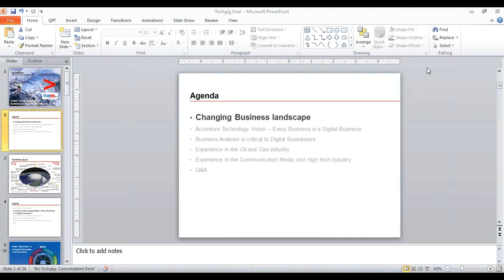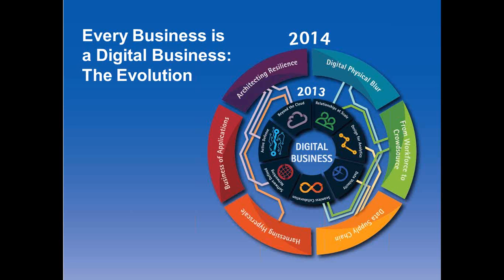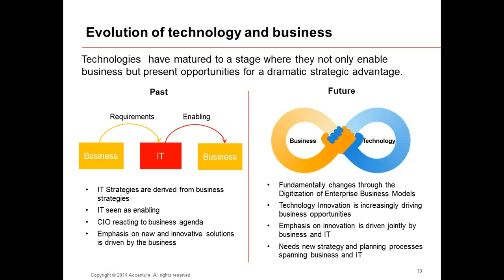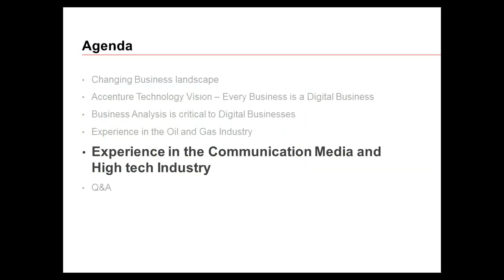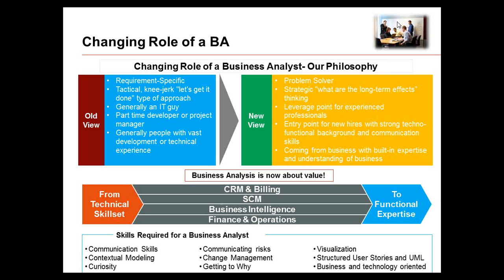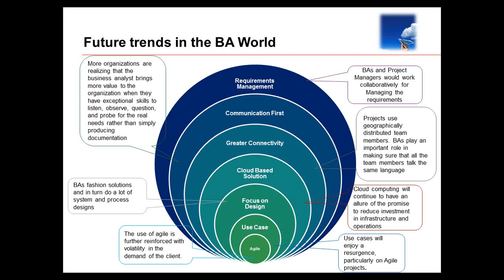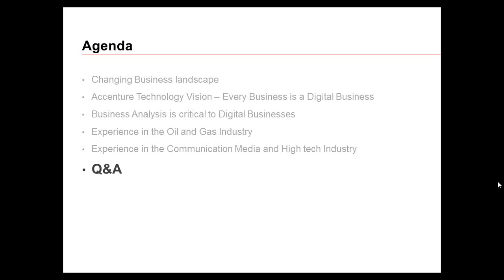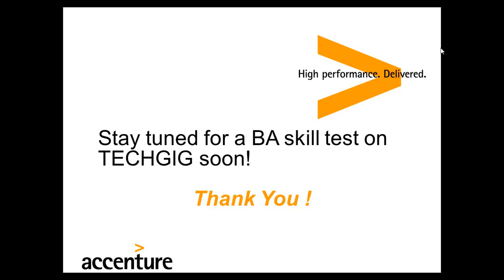Client Value Creation Enabled by Business Analysis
The webinar will demonstrate how Business Analysis has been used to understand the needs of businesses and to recommend solutions to meet their business goals. Never before in history have customer expectations and preferences changed as fast as they have today. As an attendee, you will understand how the role of a Business Analyst (BA) has become extremely critical and demanding, given the rapidly changing customer expectations and irreversible changes in the business landscape. Further, technology advancements and reduction in communication budgets have been keeping Business Analysts on their toes -- they need to be adaptive and agile to survive! The only way for BAs to survive today is make 'innovation' the cornerstone of their profession. The webinar will highlight the various skills that will be useful for them in this context.

At Accenture, the Business Analysis team uses new ways and thought processes to innovate and build high caliber pre-configured solutions for solving critical business issues of clients. The BA professionals use SMAC - Social, Mobility, Analytics and Cloud -- that differentiates Accenture in the marketplace. These pre-configured high value solutions under the Accenture Digital umbrella oversee the critical business processes of their clients to enable the best operating structure for them to achieve their business goals
In this webinar, the speakers will unravel the different ways in which BAs can leverage disruptive technologies like SMAC to create more value for clients.